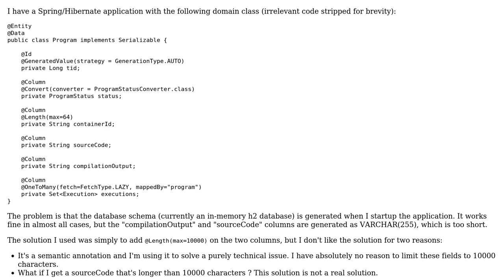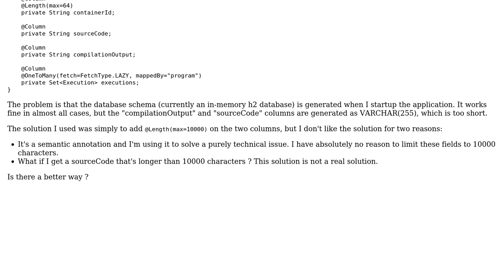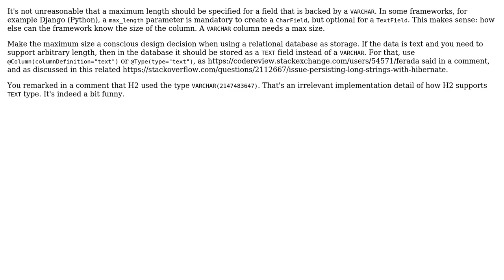Code Review: Customize data types in a generated model with hibernate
With thanks & praise to God, and with thanks to the many people who have made this project possible! You are responsible for your own actions.